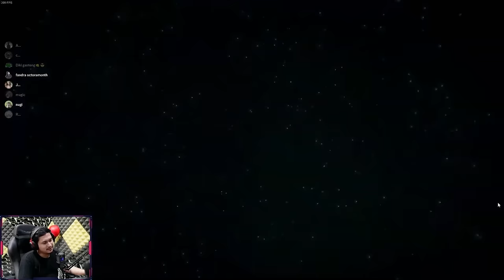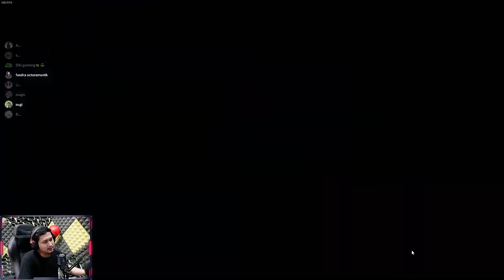FULL SENSOR WKWKWK - Pummel Party Indonesia